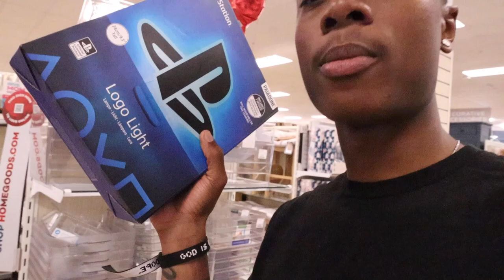Daily VLOG | Spend the day with us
Today we needed to run errands, and this is how it went...

Follow us ↯